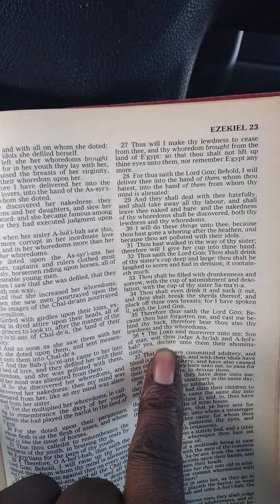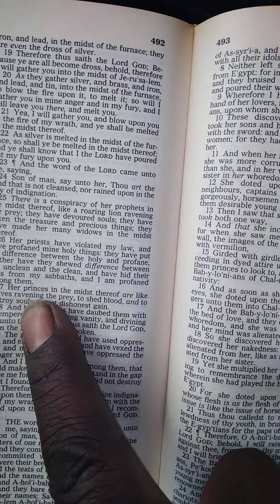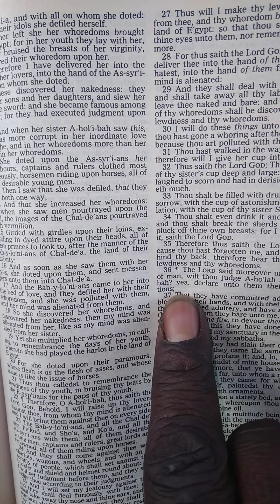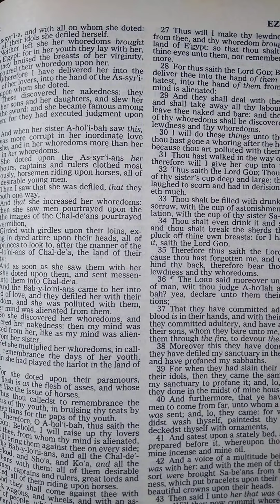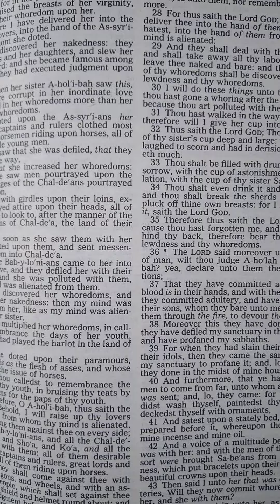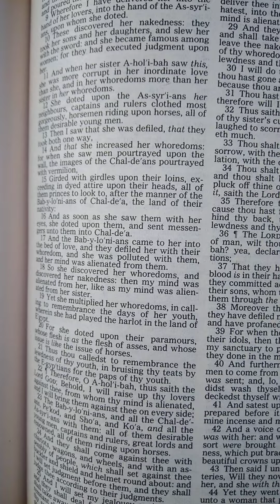Authentic or nothing (The discernment of separation!!!)